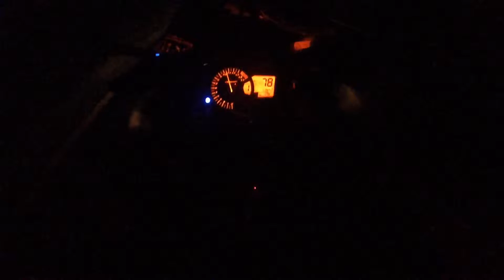NX Rider Wheelie Practice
Just having some fun learning power wheelies!